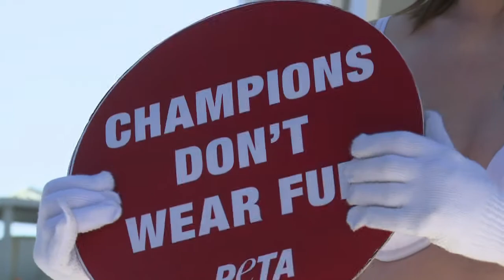Activista desafía el frío en protesta contra el comercio de piel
Una activista de PETA sorprendió en las calles surcoreanas al protestar contra la industria de pieles animales usando solo ropa interior a una temperatura de -16ºC.